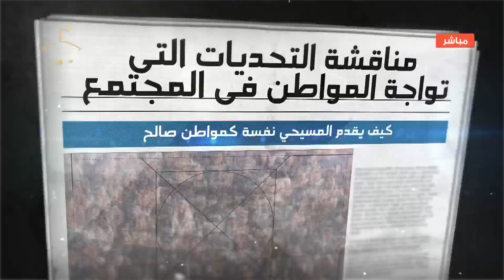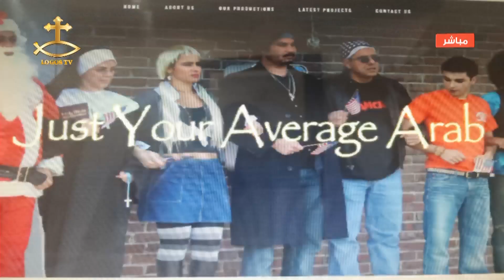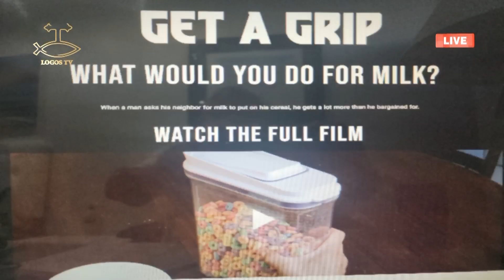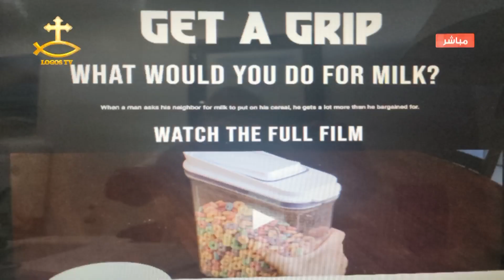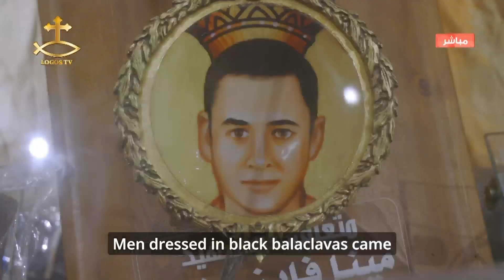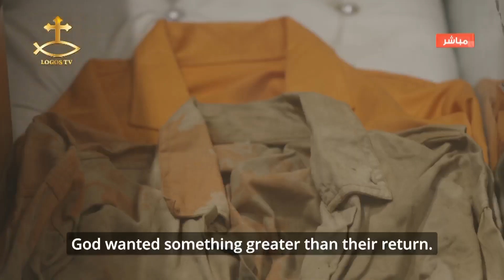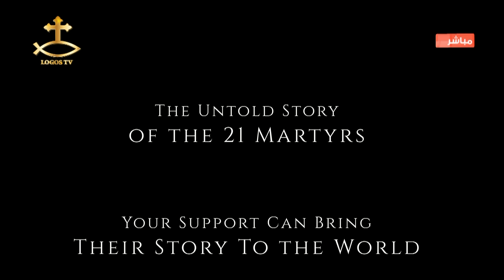برنامج ＂المسيحى والمجتمع＂ وحلقه خاصة عن ＂فيلم عالمى جديد عن شهداء ليبيا＂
برنامج "المسيحى والمجتمع" وحلقه خاصة عن "فيلم عالمى جديد عن شهداء ليبيا" وستتضمن لقاء حصرى مع مخرج الفيلم أ.رؤوف ذكى الذى أخرج العديد من أفلام هوليوود.. البرنامج أعداد وتقديم د.محفوظ جريس.